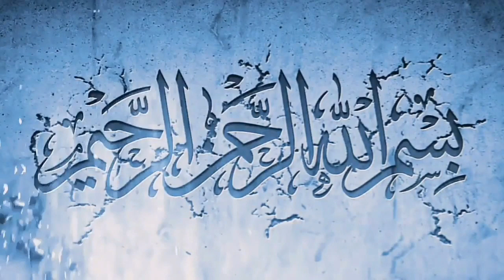SEERAH10 நபி ஷீஸ் & நபி இத்ரீஸ் அலைஹிமஸ்ஸலாம் இருவரின் வரலாறுகள் | By Qaiyoom Bâqavi SG |24 -3- 2021